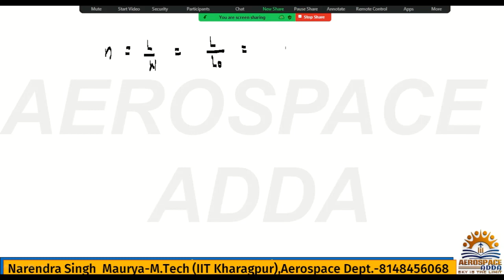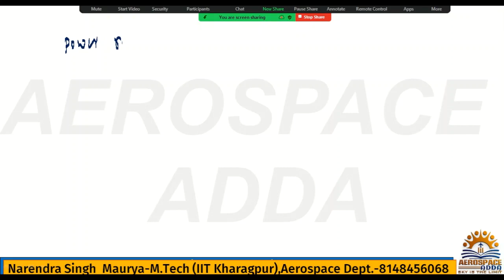TURNING FLIGHT-AIRCRAFT PERFORMANCE-LEC-20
Aircraft performance lecture-20 by Narendra Singh Maurya @aeroadda0331
GATE AE performance